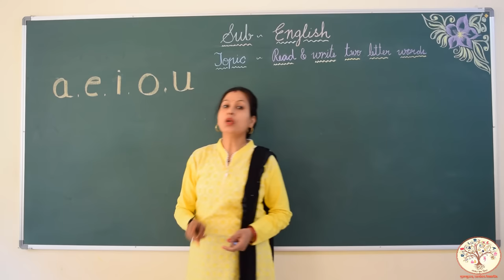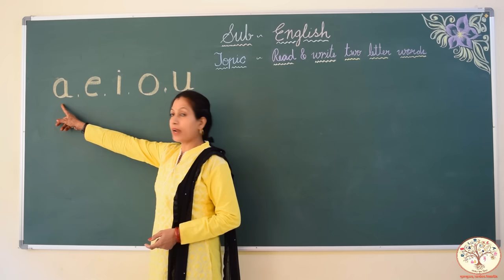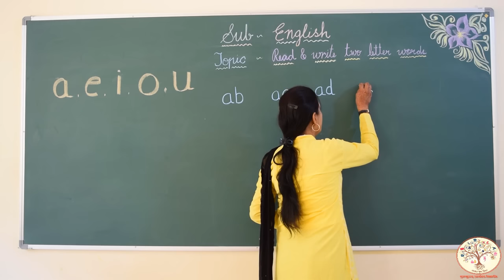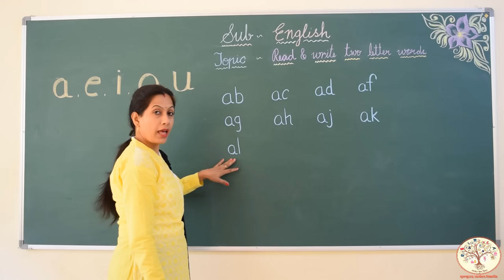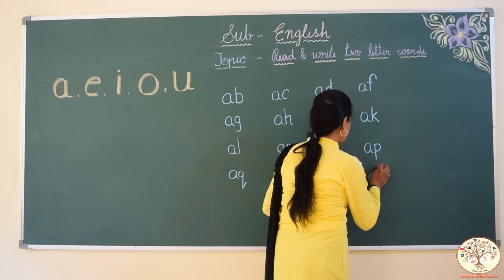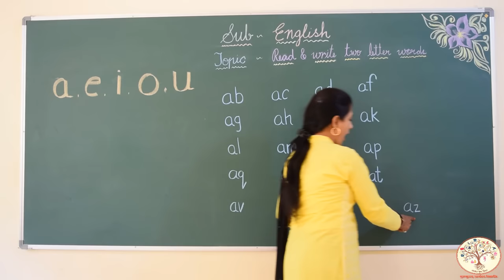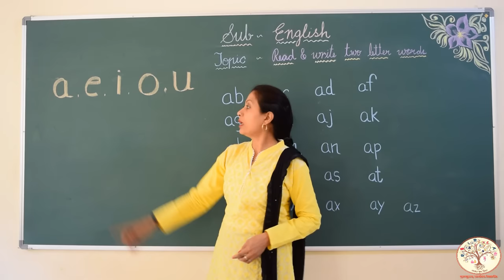Gurukulam Online Classes-UKG- Two letter words from a